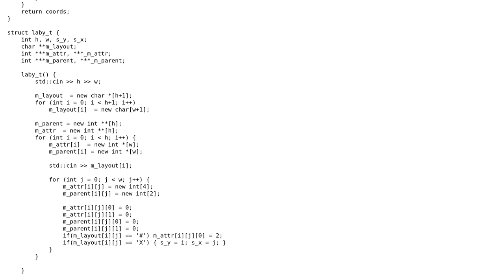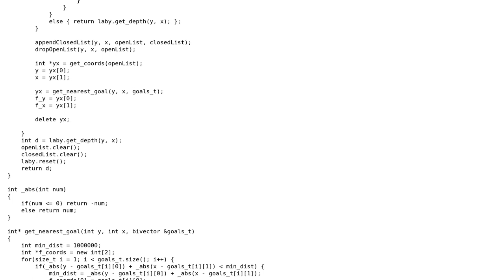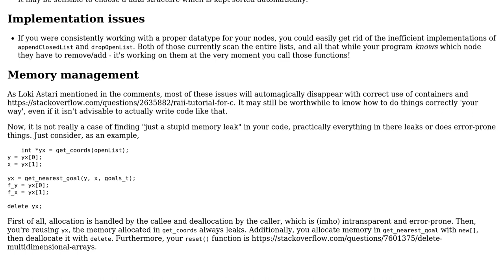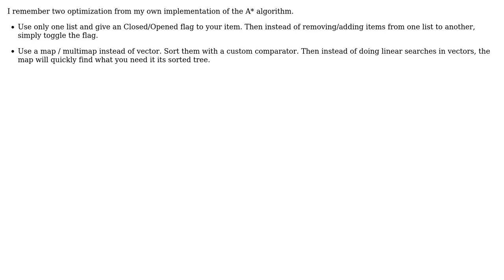A\* shortest path algorithm optimization (2 Solutions!!)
A* shortest path algorithm optimization

With thanks & praise to God, and with thanks to the many people who have made this project possible! | Content (except music & images) licensed under CC BY-SA | Music | Images & others | With thanks to user Valrandir user us2012 user rolfl user Olavi Mustanoja and the Stack Exchange Network Trademarks are property of their respective owners. You are responsible for your own actions.